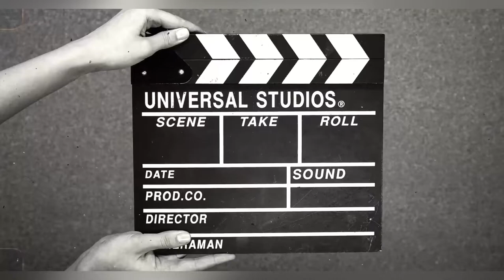COKLAT Nyam nyam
COKLAT NYAMNYAM